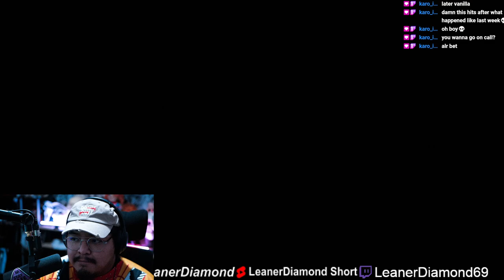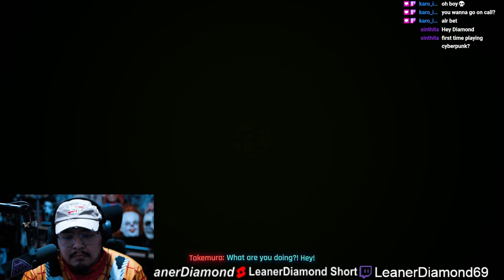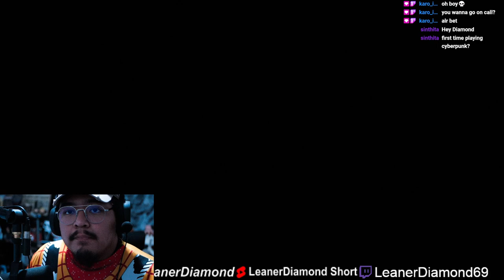CRAZY CAR CHASE! EP 3 Cyberpunk 2077